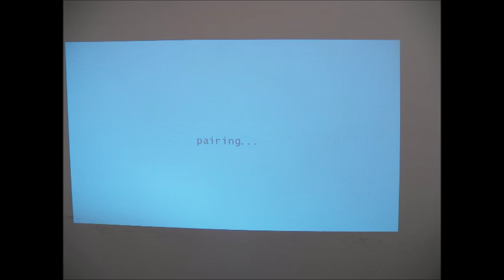[BenQ FAQ] Projector_How to pair InstaShow Host with InstaShow Button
The guide for how to pair InstaShow Host with InstaShow Button